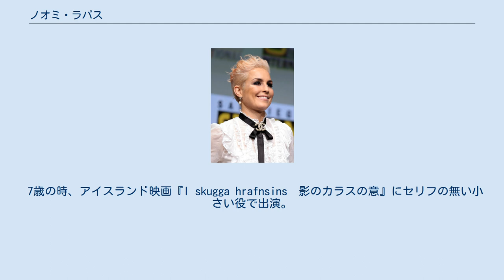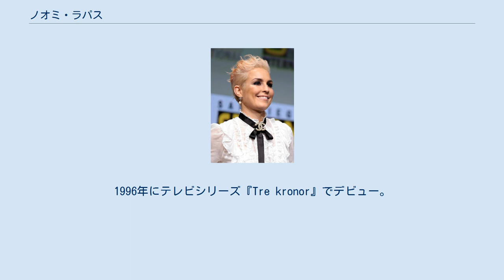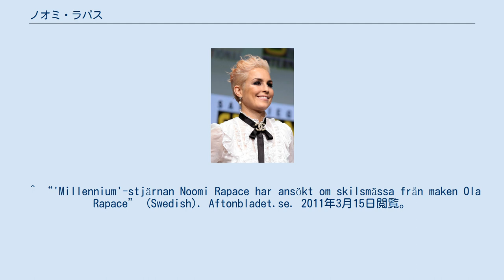ノオミ・ラパス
ノオミ・ラパス（Noomi Rapace、出生姓: Norénノーラン1979年12月28日 - ）は、スウェーデンの女優。
 イェヴレボリ県フーディクスヴァル出身。
父親はスペイン人（バダホス出身のフラメンコシンガー ロジェリオ・ドゥラン、母親は女優ニナ（出生名クリスティーナ）・ノーラン。
フォトグラファーの妹が一人いる。
幼少期はストックホルム県や南アイスランド地方で過ごす。
父親はロマ文化に興味を持ち、定かではないがロマのルーツからかもしれないとラパスが語った。
2006年に亡くなり、生前会うことが少なかったという。
 実母、妹、継父と5歳から南アイスランドのフルジールで過ごし、15歳の時家を出てストックホルム・シアター・スクールに通う。
母国語のスウェーデン語、英語に加え、アイスランド語、ノルウェー語、デンマーク語を話す。
 7歳の時、アイスランド映画『I skugga hrafnsins　影のカラスの意』にセリフの無い小さい役で出演。
これが演技への情熱の始まりであった。
1996年にテレビシリーズ『Tre kronor』でデビュー。
2007年公開の『Daisy Diamond』で注目を集める。
2009年公開の『ミレニアム ドラゴン・タトゥーの女』ではヒロインのリスベット・サランデルを演じ、世界的に注目を集める女優の一人となる。
2010年フランスのサイコスリラー・ラヴ犯罪の英語リメイクでレイチェル・マクアダムズと共演。
2011年公開の『シャーロック・ホームズ シャドウ ゲーム』でハリウッド作品に初出演する。
リドリー・スコット監督のSF映画『エイリアン』の前日譚の『プロメテウス』の主役に抜擢され、2012年に公開された。
2013年ミレニアムの一作目を作った監督のハリウッドデビュー作、『デッドマン・ダウン』に出演。
 シリアス・サスペンス系、アクション物を多くこなす。
 2020年9月より順次公開のThe Secrets We Keeps では、同郷の俳優ヨエル・キナマンと主演する。
 2001年にスウェーデン人俳優のオーラ・ノレルと結婚する。
結婚後の姓として夫側のノレルではなく、フランス語とイタリア語で"猛禽RAPTOR"を意味するラパスを2人で選択し、夫は「オーラ・ラパス」として活動するようになり、2003年に2人の間には息子レフが誕生した。
ミレニアムによるノオミの遅咲きの成功が、良くある話ではあるが二人の間の軋轢となり2010年に離婚申請、2011年に離婚が成立した。
 ^ “'Millennium'-stjärnan Noomi Rapace har ansökt om skilsmässa från maken Ola Rapace” (Swedish). Aftonbladet.se. 2011年3月15日閲覧。
^ Diu, Nisha Lilia (2011年12月11日). “Noomi Rapace: 'I Want to Fight Like the Guys'”. The Daily Telegraph (London). 2013年10月2日閲覧。
 ^ “シャーロック・ホームズ シャドウゲーム”. ふきカエル大作戦!!. 2021年7月10日閲覧。
 ^ “プロメテウス［ザ・シネマ新録版］”. ふきカエル大作戦!! (2017年12月1日). 2021年7月10日閲覧。
 ^ “セブン・シスターズ”. ふきカエル大作戦!! (2018年2月20日). 2021年7月10日閲覧。